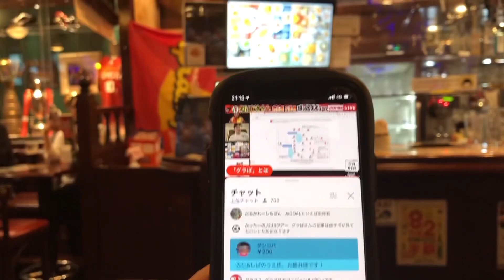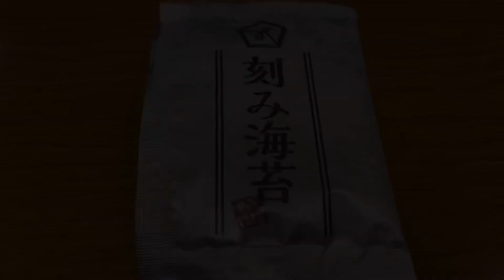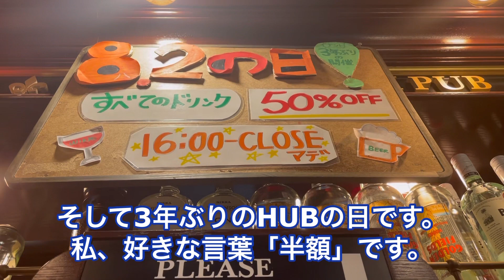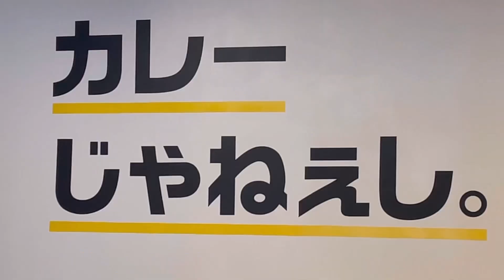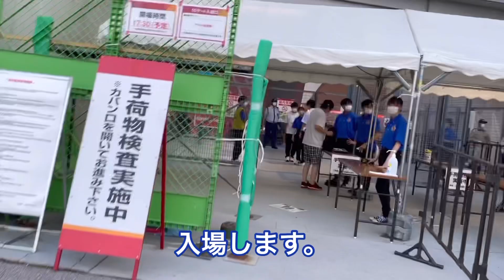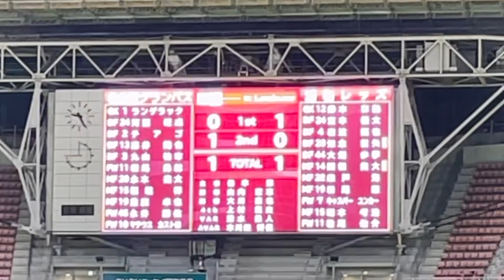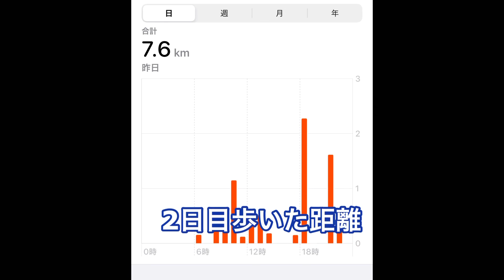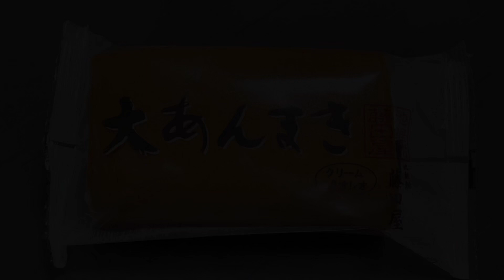【浦和レッズ】アウェイ名古屋遠征。3連戦の初戦引き分け松尾のアウェイゴール。たらふく食いしこたま飲んだ名古屋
0:00前枠
1:23雅じゃぽ
2:23清洲城
3:32かぐら屋
4:35HUB GRAMPUS PUB MIRAI TOWER店
6:01熱田神宮
6:36CAFE LE PIN 大須店
7:20NOTCURRY
8:20スタジアムへ
10:37ウォーミングアップ
12:02後枠
14:09四季桜
15:11藤田屋